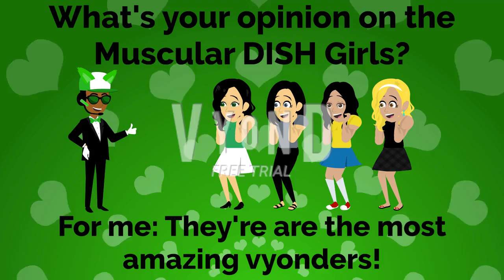Question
Shout out to @gabricks1224